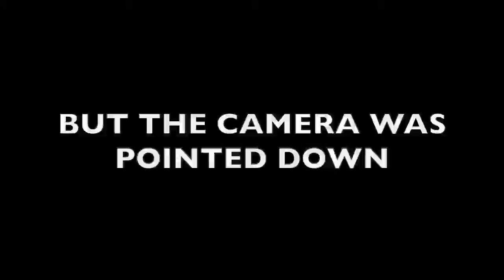ADAMS LAKE 2020!!!